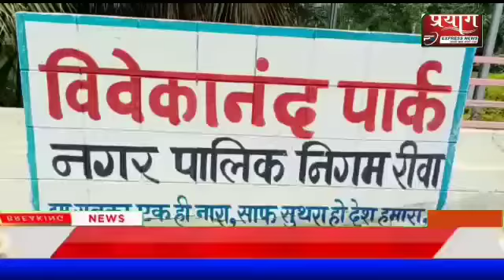रीवा मध्य प्रदेश में आज सेन समाज द्वारा विवेकानंद पार्क में वीर शहीदों को श्रद्धांजलि अर्पित की गई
Video from Prayag Express Office